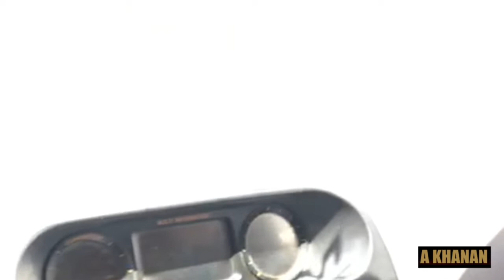Babusar NORTHERN AREAS of Pakistan 2020